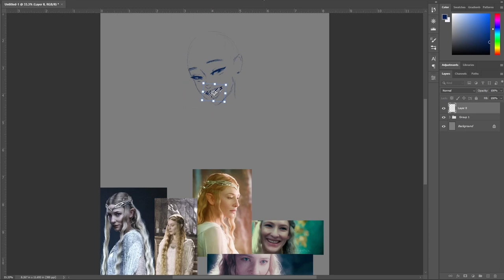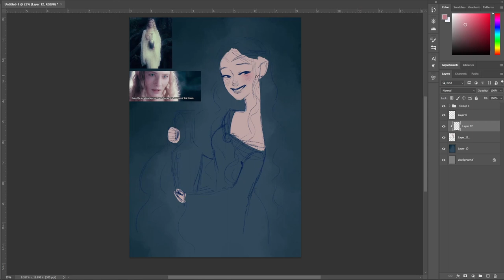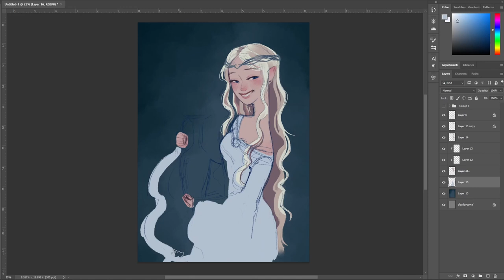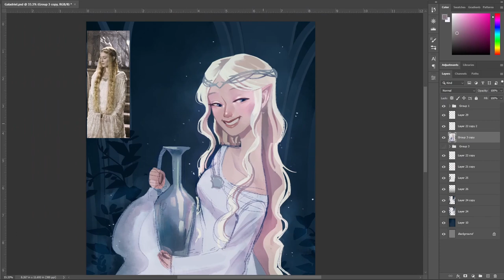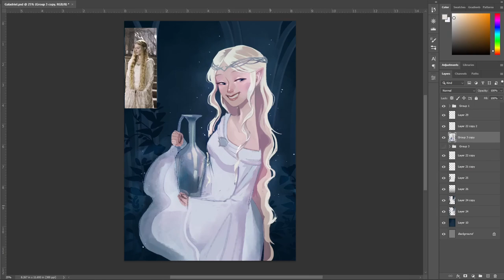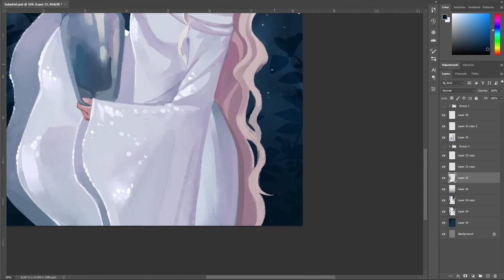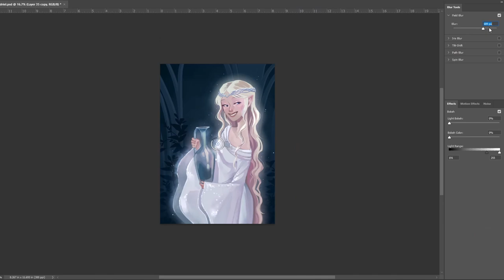Speedpainting| Galadriel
This month theme in CDC they chose Middle-Earth so I drew Galadriel. I love her so much, especially when she smiles.